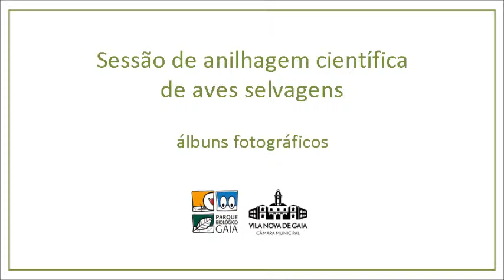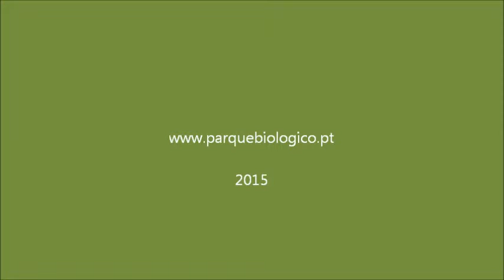Anilhagem científica de aves selvagens - Parque Biológico de Gaia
No Parque Biológico de Gaia, nos primeiros e terceiros sábados de cada mês, das 10h00 às 12h00, se não chover.

Os visitantes do Parque podem assistir de passagem pelo percurso de descoberta da natureza a esta atividade, se não chover.

Um contacto direto e mais próximo com as aves do nosso património natural possui uma grande força motivadora em educação ambiental. As sessões de anilhagem decorrem nos primeiros e terceiros sábados de cada mês, da parte da manhã, e estão abertas à formação de voluntários.

O Parque Biológico de Gaia colabora com a Central Nacional de Anilhagem, coordenada pelo Instituto de Conservação da Natureza e das Florestas, num projeto europeu de Estações de Esforço Constante, para monitorização das aves selvagens.

Com a colaboração de ornitólogos credenciados, são capturadas aves selvagens, sendo então objeto de análise biométrica, após o que são anilhadas e devolvidas à liberdade.

Esta atividade só pode ser exercida com credenciais do Instituto de Conservação da Natureza e das Florestas. No caso, a orientação é dada por António Cunha Pereira e por Rui Brito.